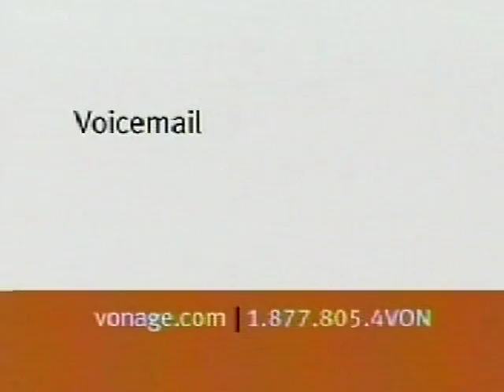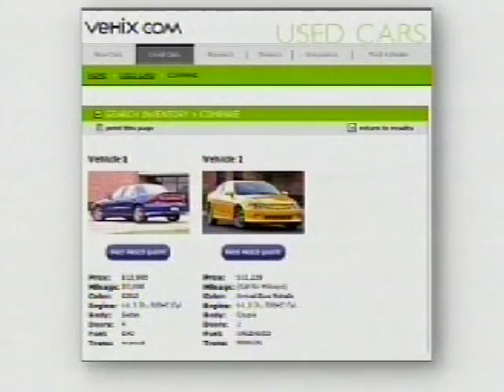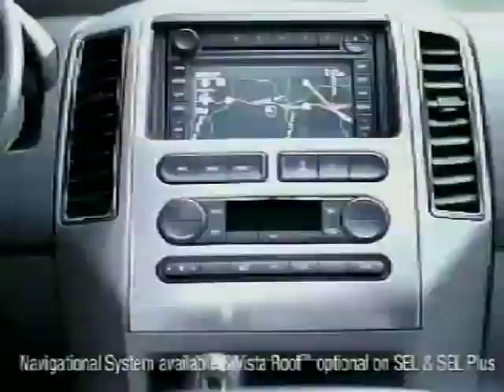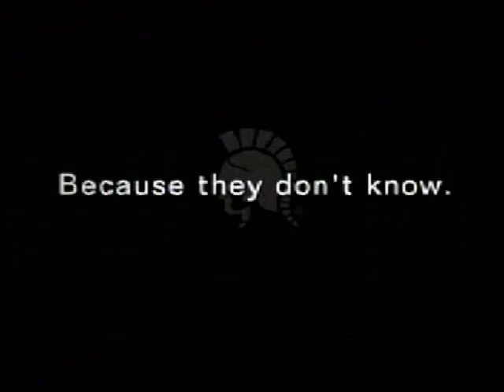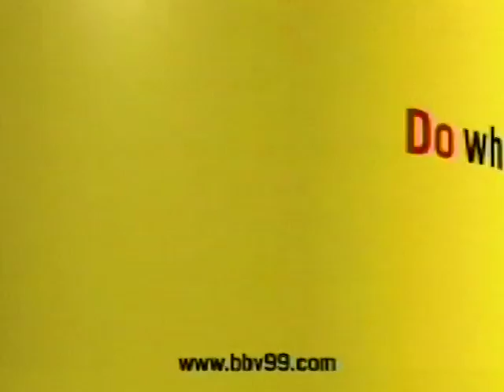Nas Documentary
Streets Disciple, Nas from around 2005